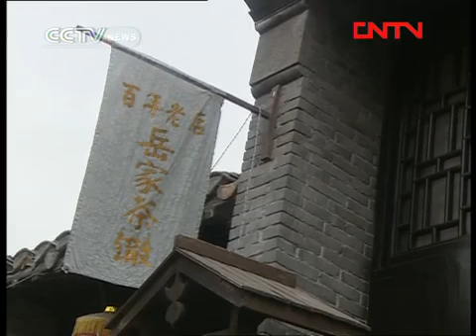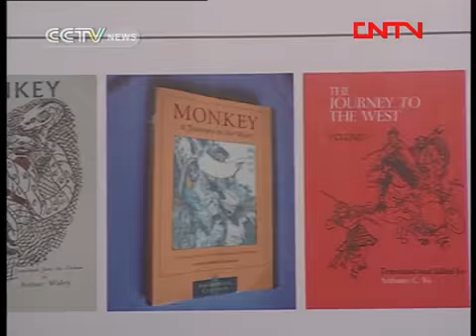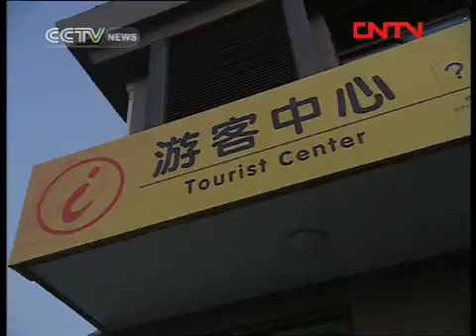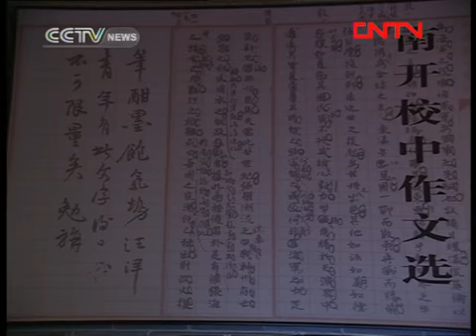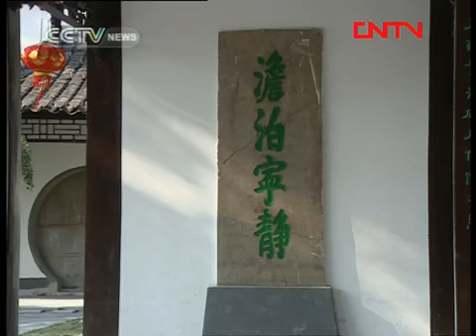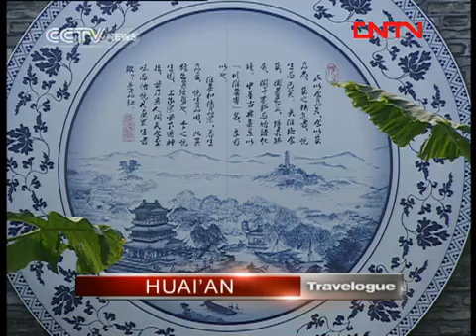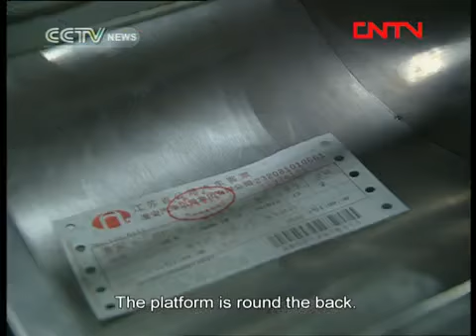travelogue TRAVELOGUE 20111031 HUAI'AN